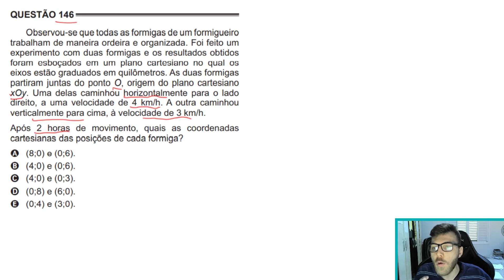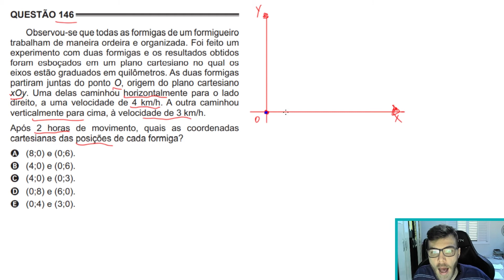🛑146 Enem 2016 PPL - PLANO CARTESIANO - Observou-se que todas as formigas de um formigueiro trabalha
146 ENEM 2016 PPL) Observou-se que todas as formigas de um formigueiro trabalham de maneira ordeira e organizada. Foi feito um experimento com duas formigas e os resultados obtidos foram esboçados em um plano cartesiano no qual os eixos estão graduados em quilômetros. As duas formigas partiram juntas do ponto O, origem do plano cartesiano xOy. Uma delas caminhou horizontalmente para o lado direito, a uma velocidade de 4 km/h. A outra caminhou verticalmente para cima, à velocidade de 3 km/h. Após 2 horas de movimento, quais as coordenadas cartesianas das posições de cada formiga?